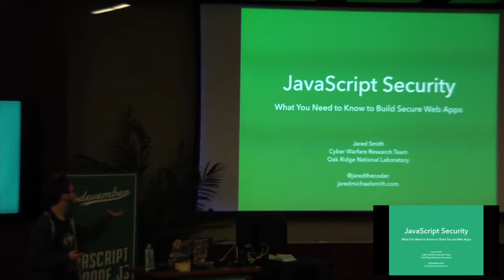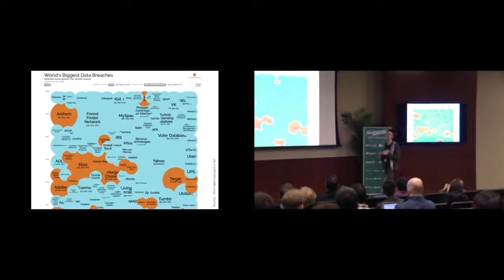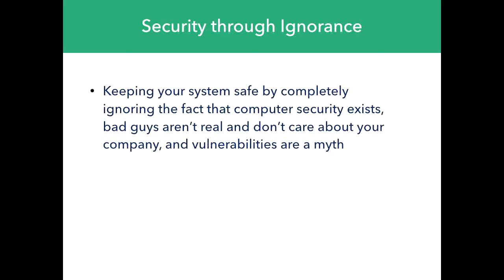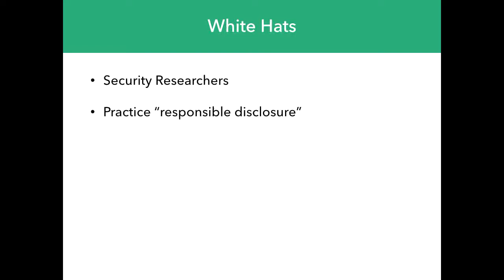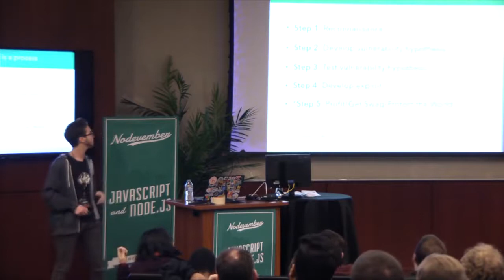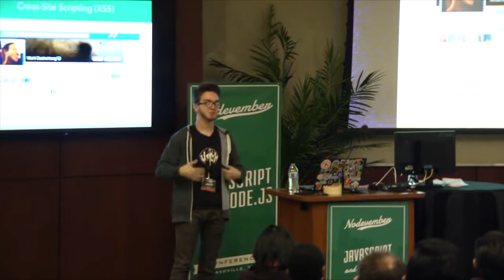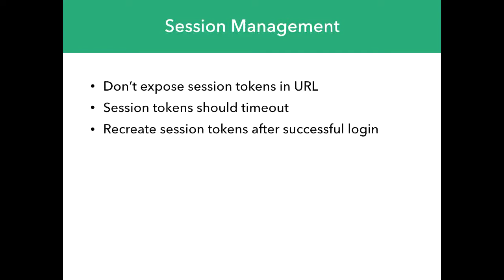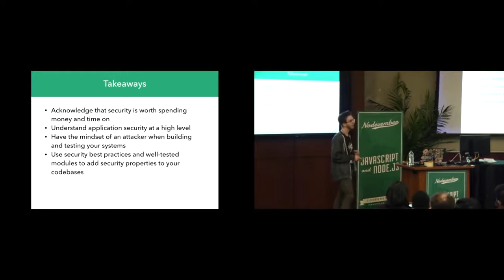JavaScript Security: What You Need to Know to Write Secure Applications in JS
At DiscoverDev we curate awesome developer blogs and videos on a daily basis! for more and sign up to our mailing list to stay in the loop.

Thought you knew JavaScript security? Well, you don't. At least not as well as you thought you did. From CSRF to crypto, I'm going to teach you everything you absolutely must know to write secure JavaScript, especially web applications in particular, both front and backend. An emphasis will be put on teaching *practical* techniques and *best practices* that you can immediately go back to your company or organization and implement.

Among the topics we will cover are preventing common and not-so-common but still critical vulnerabilities in JavaScript code, ranging from CSRF, command injection, improper password handling, broken authentication and authorization, bad cryptography, and more. We will also cover the best practices when attempting to write secure JavaScript code, on both the front and backend. From things like properly implementing user management schemes to as high-level as convincing your co-workers that security *does matter*, we will explore as much as possible in the time we have together.

Best of all, you *don't have to have security experience*! Come as you are and dive into the intertwined worlds of JavaScript and security and learn how to write the most secure JavaScript and Node.JS applications of your life.

This work was released under CC.